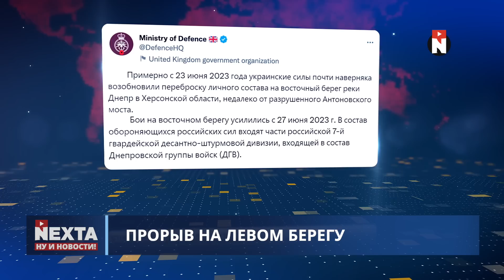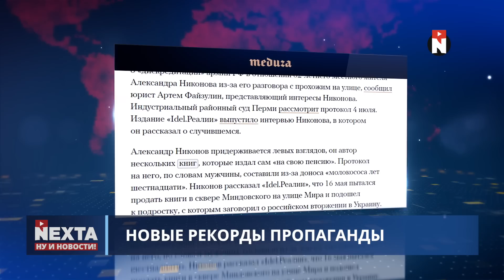Резкий прорыв ВСУ на фронте / Ну и новости!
00:00 Ну и новости!
01:58 Резкий прорыв ВСУ на фронте
04:36 Пригожин строит лагерь в Беларуси
05:57 "Фабрика троллей" распущена
07:13 Поддержка Испании и Литвы
08:07 Российские деньги в помощь Украине
09:00 Новые рекорды пропаганды
10:00 Стрельба в аэропорту Кишинёва
10:37 В Питере горел самолёт
11:03 Продан самый большой рубин
11:27 Спасибо за внимание и поддержку!